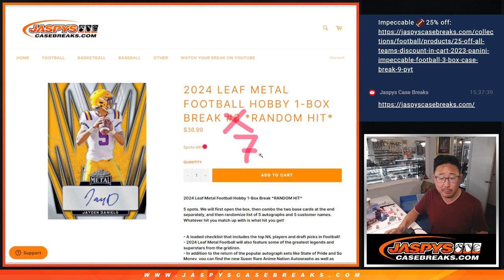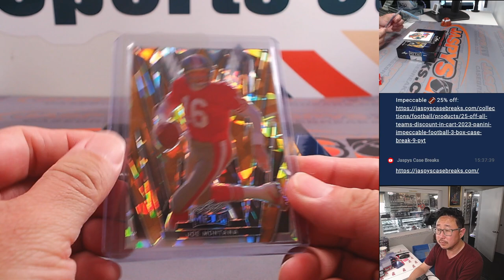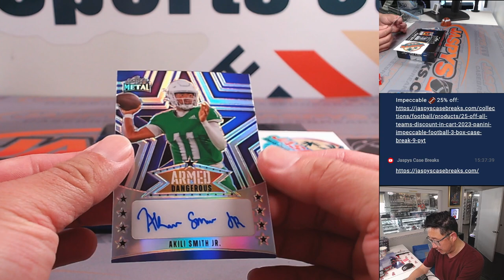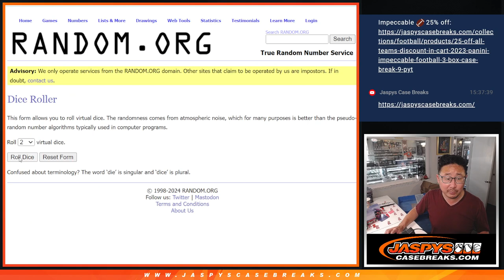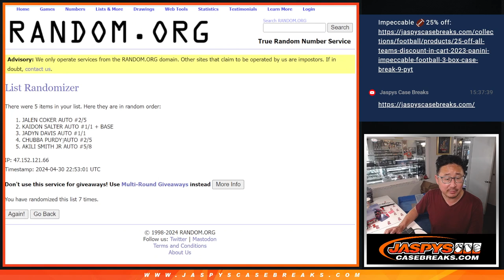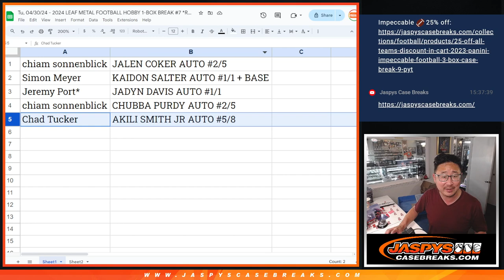Tu, 04/30/24 - 2024 LEAF METAL FOOTBALL HOBBY 1-BOX BREAK #7 *RANDOM HIT*